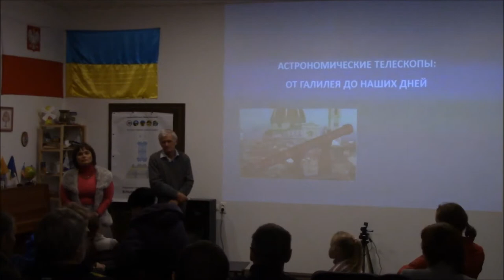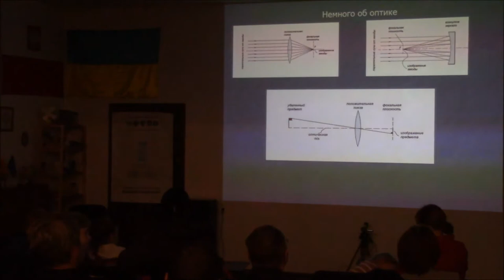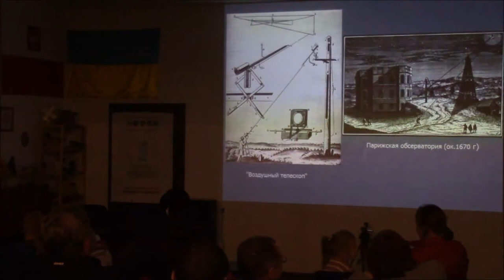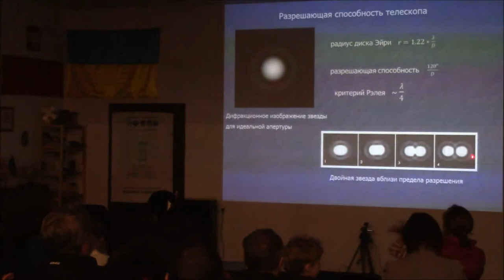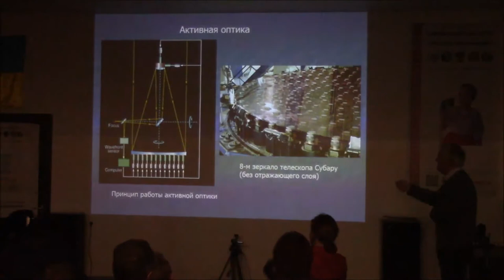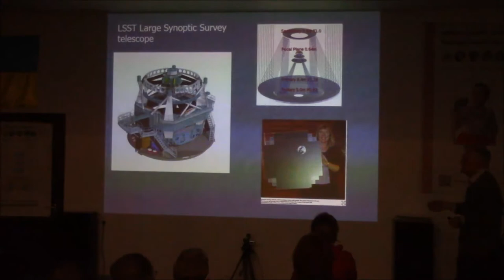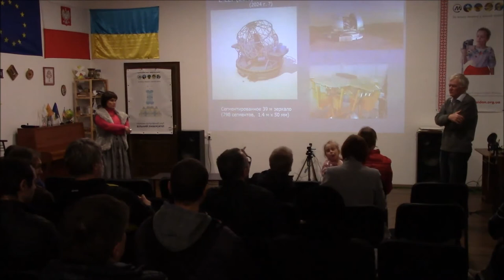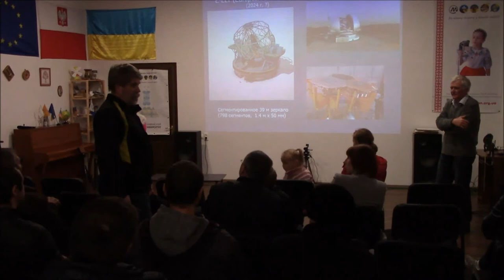Астрономічні телескопи: від Галілея до наших днів. ВуММ 19.10.2017 р.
Більш ніж 400 років минуло з того моменту, коли людина поглянула на небо "озброєним" оптичним приладом оком. Саме з тих часів телескоп став головним та незамінним інструментом астрономів у дослідженнях Всесвіту. В ході свого розвитку вдосконалювались як телескопи, так і засоби реєстрації та аналізу випромінювання, що кожного разу призводило до отримання якісно нової інформації та цікавих і вражаючих відкриттів.
Як працює телескоп? Як далеко ми здатні "заглянути" у Всесвіт?
Чому атмосфера Землі заважає астрономічним спостереженням?
Що очікують астрономи від нових телескопів найближчих десятиліть?
Ці та інші питання буде розглянуто на оглядовій лекції співр. НДІ
Астрономії ХНУ канд. ф.-м.н. Олександра Железняка